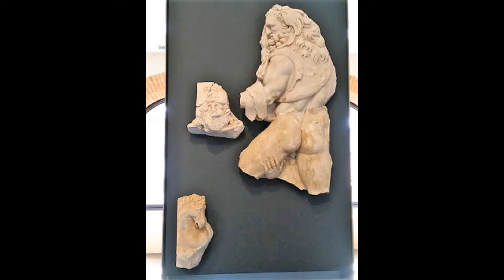MUSEE St Raymond de Toulouse - VESTIGES CELTIQUES et ROMAINS dans la région Toulousaine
Vidéo réalisée à partir de mes propres photos réalisées avec mon portable lors d'une visite au Musée
2ème Collection en France après le Louvre